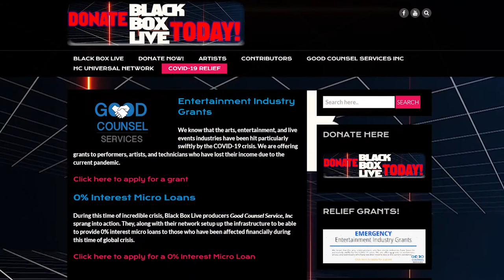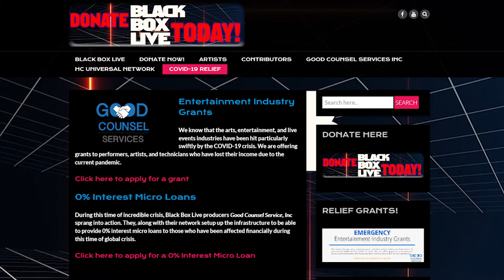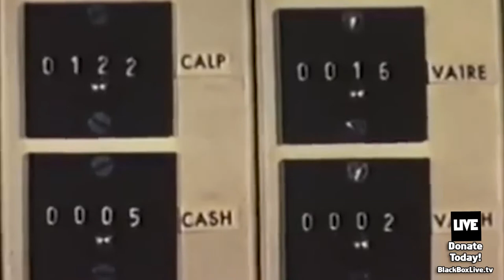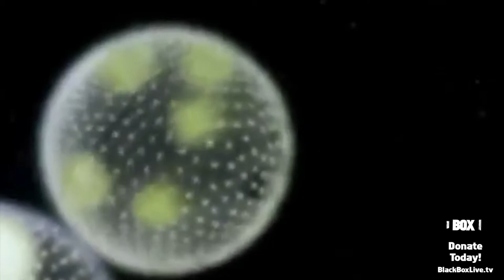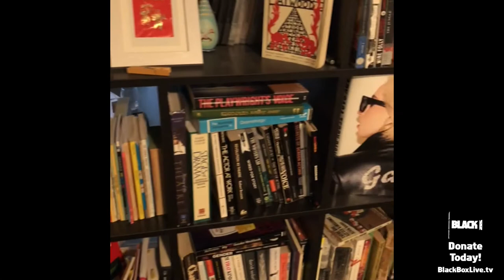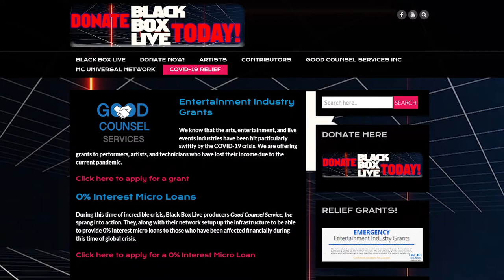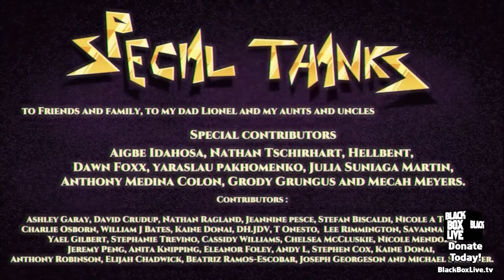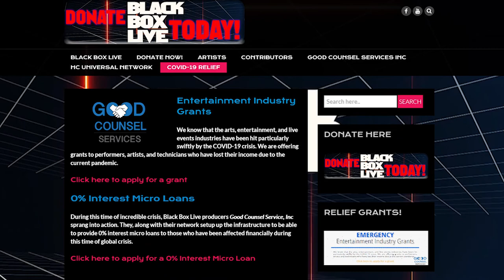BLACK BOX LIVE ~ episode #2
Proceeds donated to BLACK BOX LIVE go toward grants for artists, av engineers and content creators affected by the Covid19 crisis!
In this edition of BLACK BOX LIVE brought to you by Good Counsel Services, Inc. and the HC Universal Network, host Amy introduces us to the inspiration and concept of the show itself and the talent which contributed to the content of this fun packed episode.